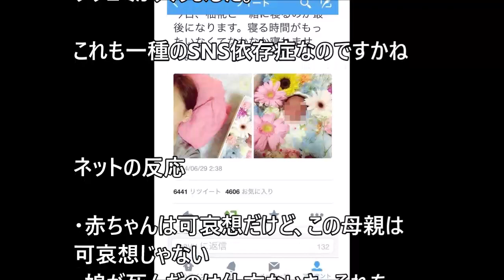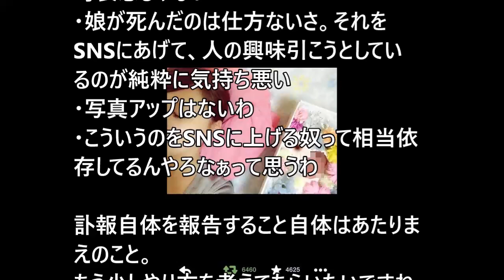【衝撃】〇〇なった赤ちゃんをSNSに投稿し・・・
↓おススメ動画↓
教材⑦　ＳＮＳ等のトラブル（小５～中１）　ひとりよがりの使い方にならないように　全編
教材⑧　ＳＮＳ等のトラブル（中２～高３）　情報の記録性、公開性の重大さ　全編
教材⑩　ＳＮＳ等のトラブル（中２～高３）　軽はずみなＳＮＳへの投稿　導入編
パソコンに表示されたSNSの画面で展開するホラー！映画『アンフレンデッド』予告編

引用元：LIKECH
音源元：FREE BGM DOVA-SYNDROME
 　　　　：甘茶の音楽工房